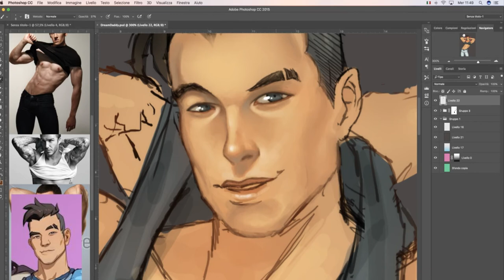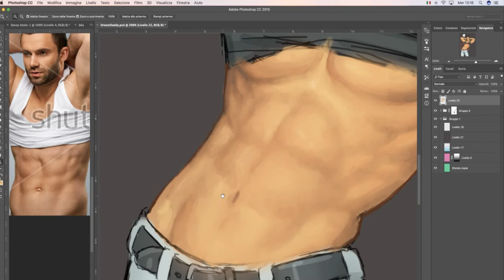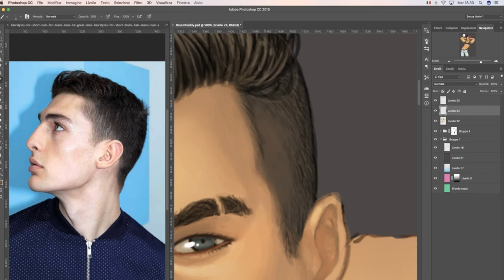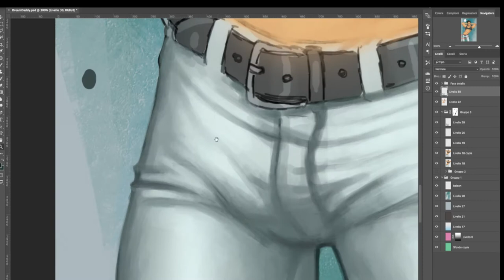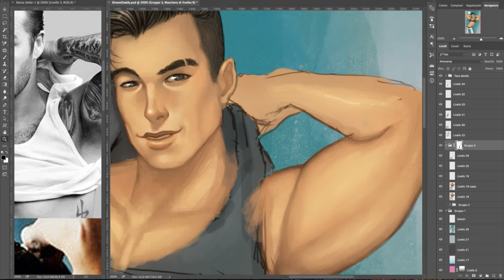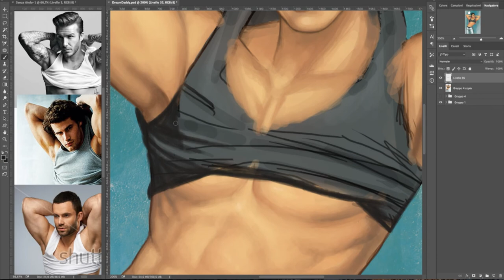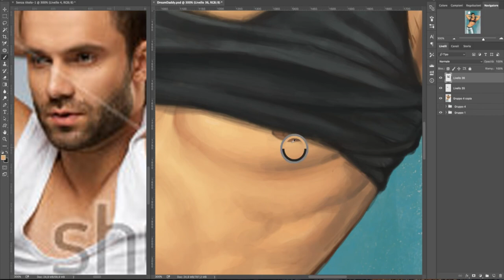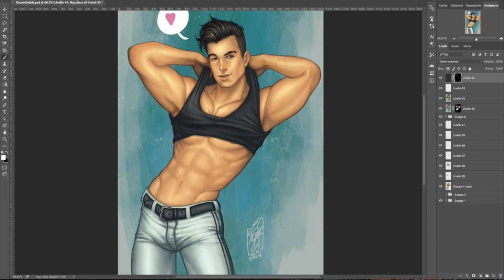[EREN PAINTS] Craig - Dream Daddy (HD VERSION)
I had to reupload, I'm so sorry it wasn't in HD to begin with! ;____;

Tool used: Photoshop + Wacom Intuos 4

Illustration of Craig, from Dream Daddy (Game Grumps).